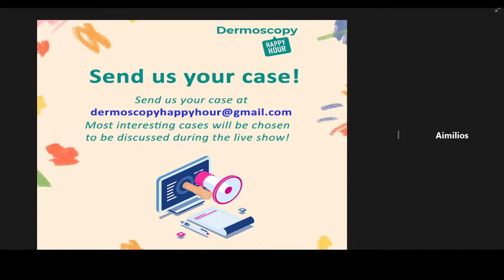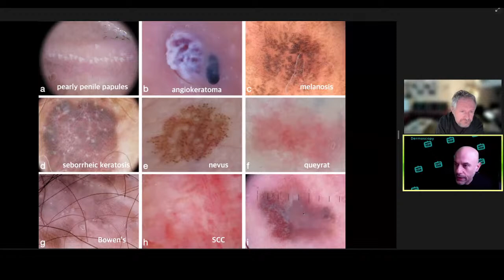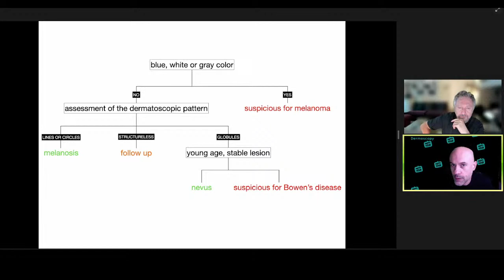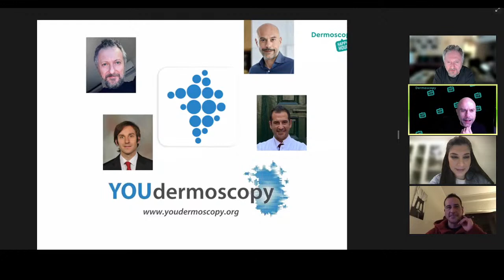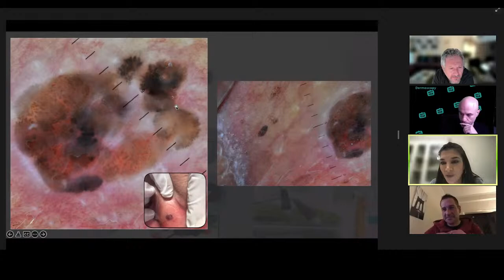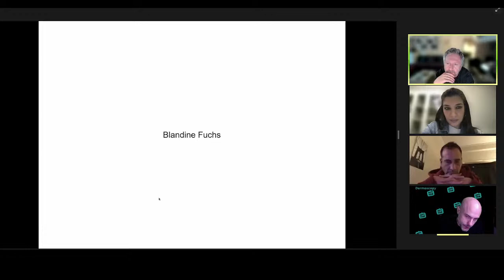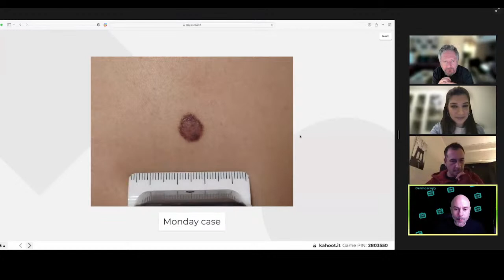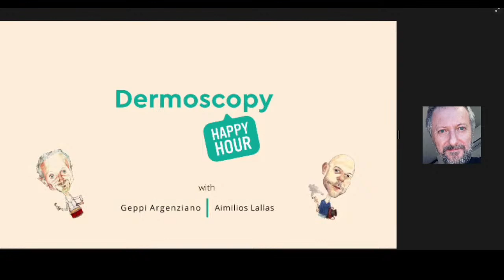Ep. 20 - GENITAL LESIONS with Giuseppe Argenziano & Aimilios Lallas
The 20th  episode of DHH of Geppi and Aimilios